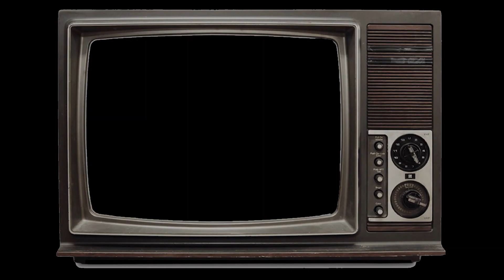South Kongress Podcast Special - "Stone Cold Takes on America"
We interviewed WWE Legend "Stone Cold" Steve Austin about his newest show, "Stone Cold Takes on America".  We talked being a fish out of water, South Texas sensibilities, what creates creates good chemistry in front of the camera and more!